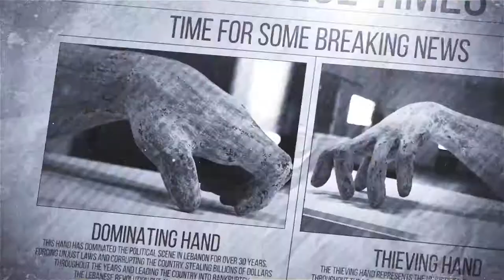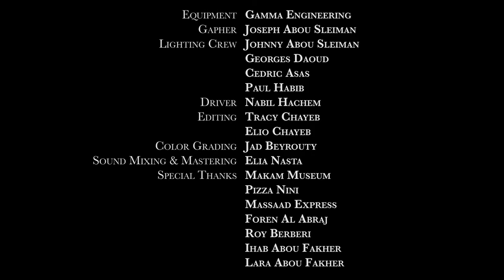After a 30 Year Coma, Lebanon Wakes Up And Is Ready To End Corruption - By Elio Chayeb (Revolution)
After a 30 year coma, Lebanon wakes up and is ready to end corruption
- من بعد ٣٠ سنه coma لبنان وعي و صار بدّو يحاسب

Elio Chayeb is a film producer and director, who has done an outstanding job representing the revolution happening in Lebanon. He has the creativity and the ability to capture the audience visually and emotionally. Furthermore, he takes pride in his art because it is used for the "sole purpose of fighting the injustice and corruption in the country." His work inspires many Lebanese people to stay hopeful for Lebanon and persevere.

The Lebanese people overcame the sectarian pressures, and revolted to become one. They have united based on their true Lebanese nationality. This unity they developed is their strength, and they are stronger than ever before. Giving up is not an option, because they know they can accomplish much more together. Elio has done an amazing job of presenting that, not only in this short film, but in his previous one as well.

In this film, he works with TV host, Wissam Breidy, and a very supportive voice in this revolution. He also goes the lengths to incorporate the children of Alaa Abou Fakher, one of the brave souls that was lost during this revolution. It truly gives Lebanese people a glimpse into the future, and reminds people what we are fighting for during this revolution. We are fighting to rewrite Lebanon's history and every person has had an impact on the success of this revolution.

Support Our People

People like Elio Chayeb, have earned great support and respect internationally. People have been quiet for far too long, and now they have finally broke that silence. Short films like these have provided such positive for the good work the Lebanese people have done these past 65 days. Thank you for providing the people with the hope, and the fuel they need to continue.

Support And Follow Elio Chayeb